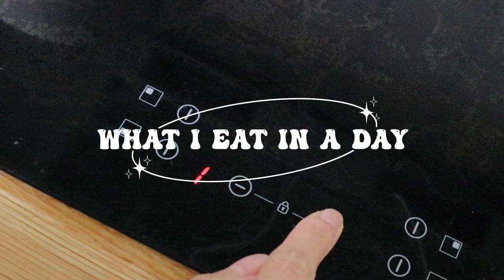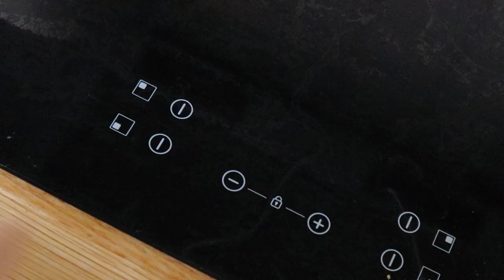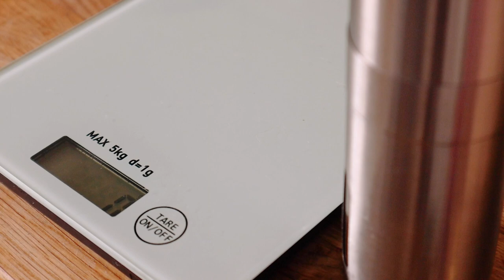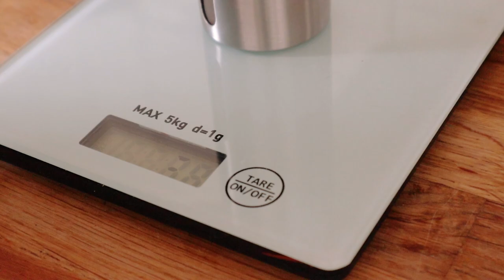What I eat in a day | easy asian recipes to cook for one 🥣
How I typically eat if I cook at home all day. I feel like these recipes are quite easy in terms of the techniques to make them but might have a bit too many ingredients for some people haha. Sorry, I don't have exact measurements for everything, I usually cook by feel if it's recipes I'm familiar with. 😅

// chapters
00:00 intro
00:09 breakfast
06:16 coffee
07:48 snack
08:43 lunch-dinner
14:57 vitamins